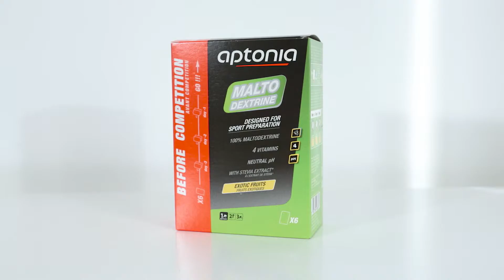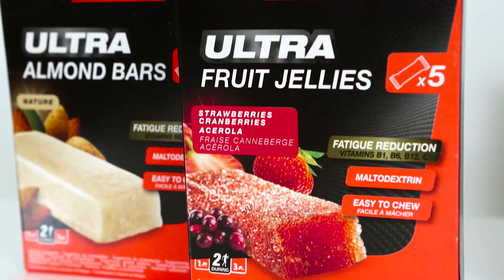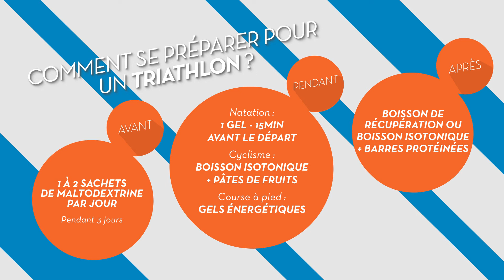COMMENT SE PREPARER POUR UN TRIATHLON // CONSEILS NUTRITION - HYDRATATION APTONIA DECATHLON